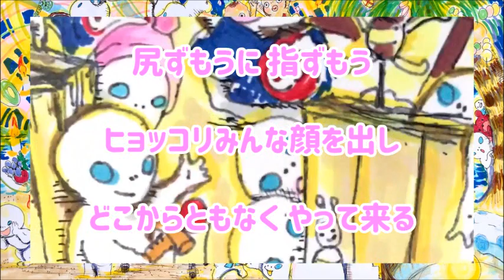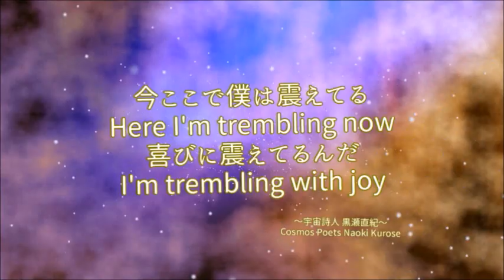『みどりちゃんのお誕生日 2019/6/23 K241 みんなで創造ワクワク歓喜』映像作家ヒシャ笑もん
あつこさん、みどりちゃんの誕生お祝いにステキな絵と
ステキな脚本をありがとうありがとう。
ワクワク歓喜で、映像作家ヒシャ笑もんが志愛げたYOYO。
チームカナッチャッタのみんな共同創造ありがとう。
まぁしぃは、チームカナッチャッタの名付け親。

全体の長さ　8:02秒。8/2は、鏡の向こうのセットさんのまりちゃんの誕生日ナンバー。482秒。482秒を、みどりちゃんの音２で半分にすると、241で、本日のキンナンバー　241でありがとうありがとうワクワク歓喜お誕生日おめでとう喜びエネルギーーー。